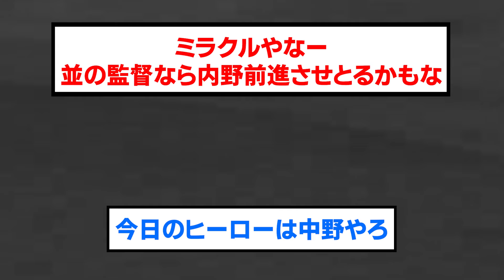中野に何回救われてるの😭😭😭【阪神タイガース/プロ野球/なんJ2ch5chスレまとめ/セリーグ/大山悠輔/ハビーゲラ/中野拓夢/西勇輝/2024年5月23日】